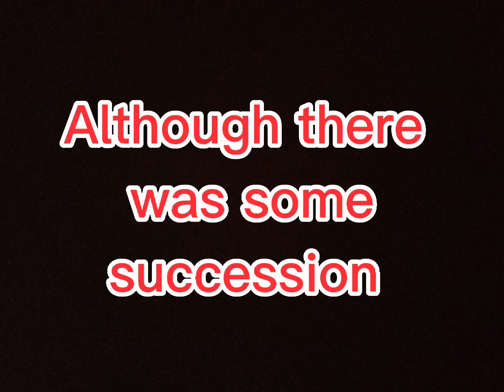Lukes surfing experience